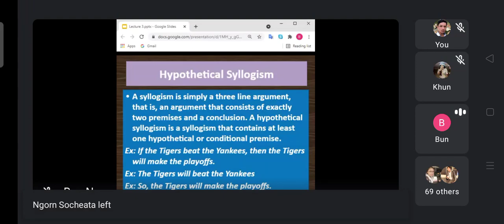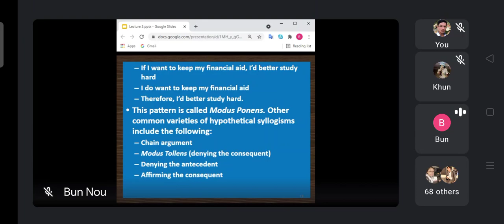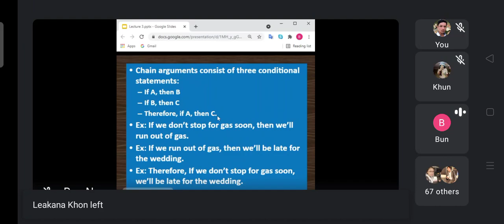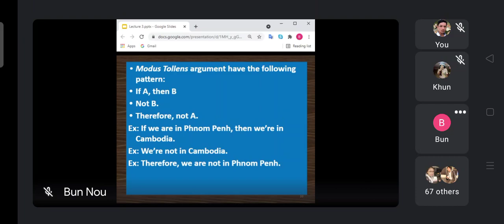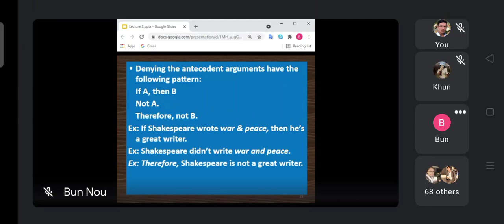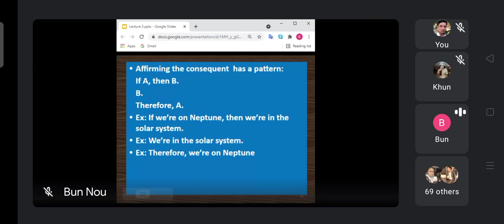PHL104, Chapter 3 : Basic logical concepts